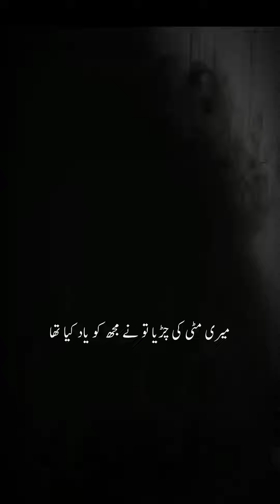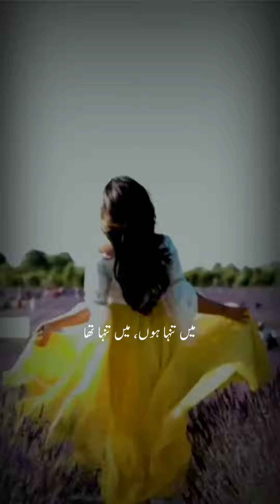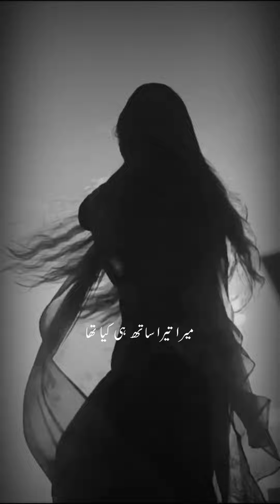pehli Barish by Nasir kazmi . zia muhyudin reading.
pehli Barish by Nasir kazmi . zia muhyudin reading.                                                                      Nasir Raza Kazmi (Urdu: سید ناصِر رضا كاظمی was an Urdu poet from Pakistan. Kazmi was born on 8 December 1925 at Ambala, Punjab, (British India).
Occupation: Urdu poet, journalist, staff editor at ...‎
Died: 2 March 1972 (aged 46); Lahore‎, ‎Punjab‎, ...‎
Born: Syed Nasir Raza Kazmi; 8 December 19...
Alma mater: Islamia College, Lahore‎, ‎Pakistan‎
‎   Nasir Raza Kazmi. Kazmi used simple words in his poetry, including "Chand", "Raat", "Baarish", "Mausam", "Yaad", "Tanhai", "Darya" and gave them life by his style of poetry. He was known for using chhotee beher or short verses in his poetry.